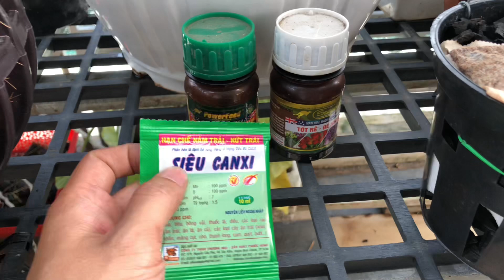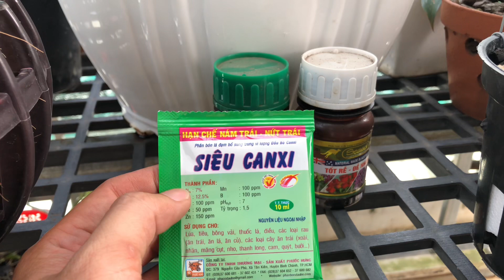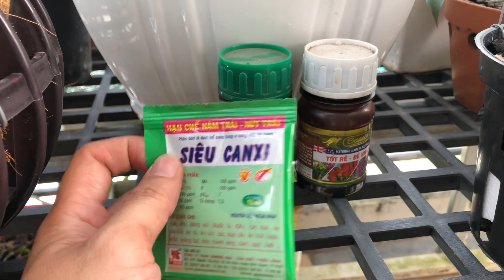Khi lan đã nhiều rễ | cách sử dụng phân bón phù hợp giúp cây nhanh phát triển | hoa lan Trần Khương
- Cám ơn anh chị đã xem video